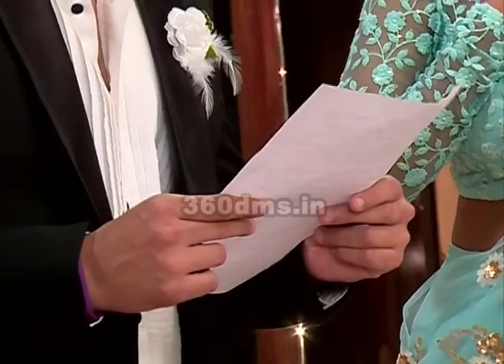Avni's EMOTIONAL Letter | Neil & Juhi To Re-Start Their Life | NAAMKARANN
Naamkarann is an Indian Hindi romantic drama television series, is being broadcast on Star Plus. It is inspired by the 1998 movie Zakhm which was based on Mahesh Bhatt's life. The serial is dubbed into Malayalam as Vezhambal and is being broadcast on Asianet. Aditi Rathore & Zain Imam playing main lead.

VeenaBhabhiTV